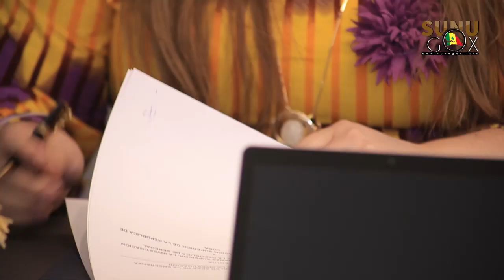Enseignement supérieur/ Sénégalo-Cuba: "permettre aux universitaires de bénéficier de plusieurs